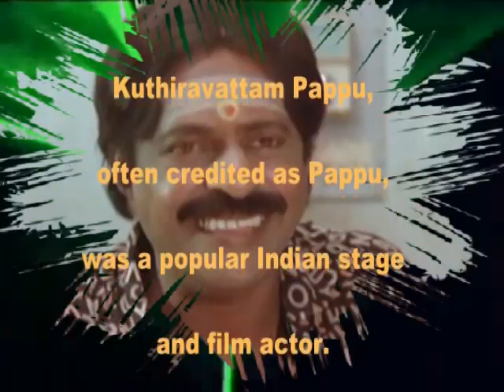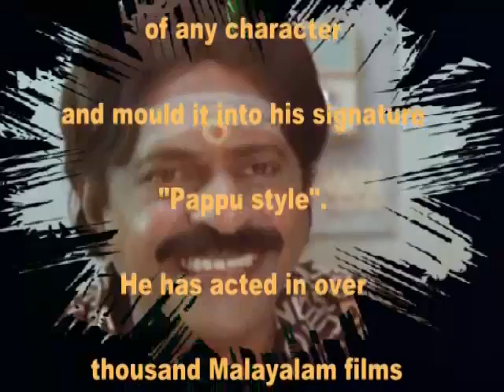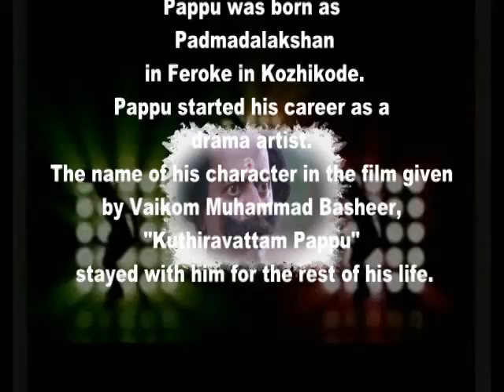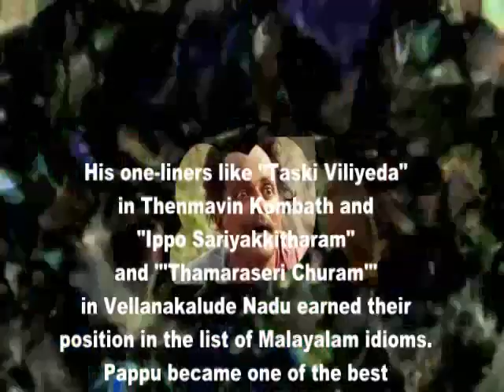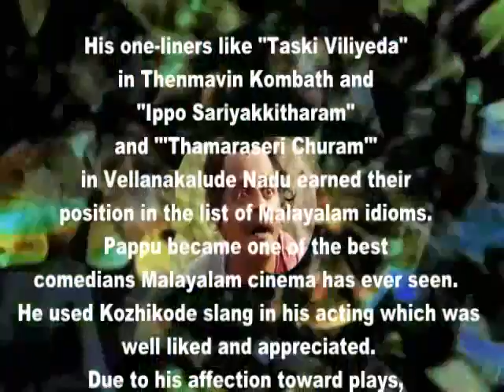The adventures of Pappu (A tribute to Kuthiravattam Pappu) | Malayalam Movie Entertainment & comedy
The adventures of Pappu (A tribute to Kuthiravattam Pappu)  Malayam Remixed

A tribute to the great comedian Kuthiravattam Pappu. This song is a dedication to the amazing Malayalam movie actor who still lives in the heart of every keralaites.The music was inspired from the movies Vellanakalude Naadu wherein  pappu performed the role of a Road roller driver, the performance immensely capture the minds of viewers and became a super hit. This song is dedicated to the great actor. Music and video created by Rajaneesh

You Might like this from the fun Factory Jagathy's The Ooty Incident